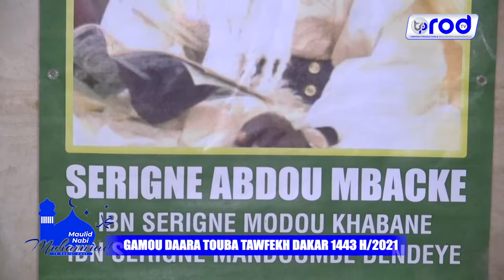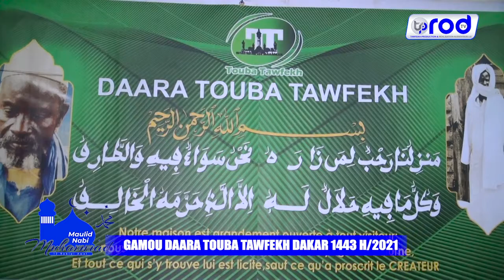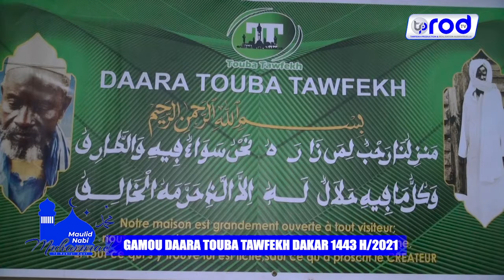KHASSIDA RABI GAMOU DAARA TOUBA TAWFEKH DAKAR 1443 H 2021